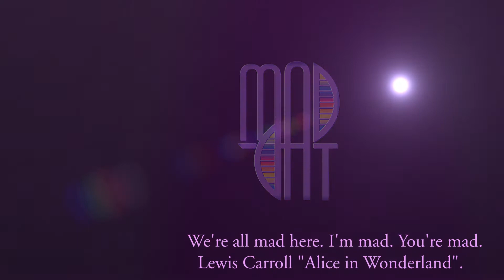Sinister Six/poster /fanart~~ Зловещая Шестёрка/постер/фан арт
As I said in the prehistory, I forgot to film the drawing process. But I liked the final result.
So I took the footage from two screensavers from the animated series about Spider-Man. I chose the fragments that suit me and combined them with the parts of my drawing. The drawing technique is similar to the one I used when drawing posters for "Resident Evil" and "Spider-Man"

Как я уже сказала в предыстории, я забыла снять процесс рисования. Но финальный результат мне понравился.
Так что я взяла видеоряд из двух заставок мультсериала о человеке-пауке. Выбрала из них подходящие мне фрагменты и объединила с частями моего рисунка. Техника рисования схожа с той, которую я применяла при рисовании постеров "Обитель Зла" и "Человека-паука"